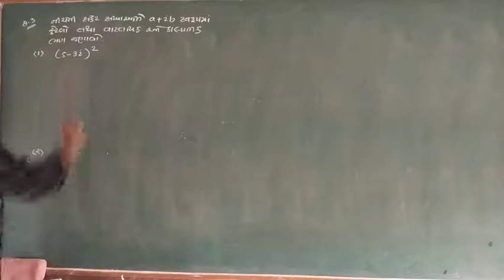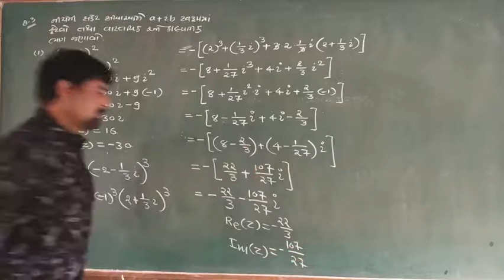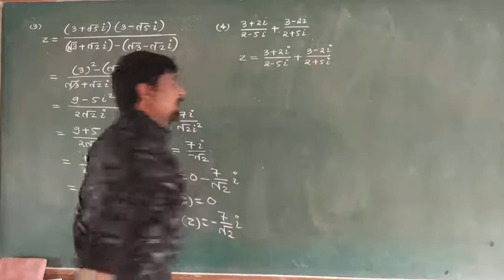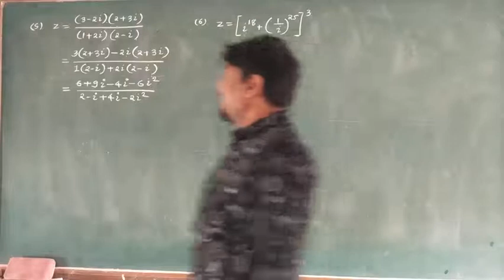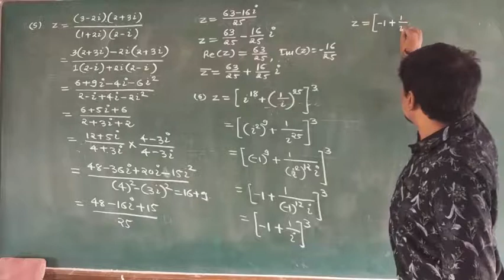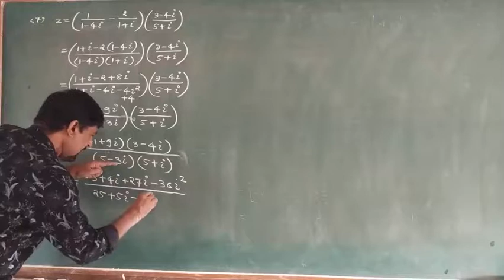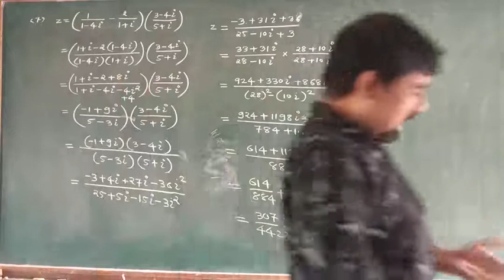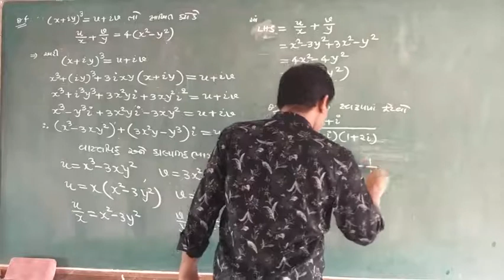STD 11 MATHS CHAP 5 PART 2